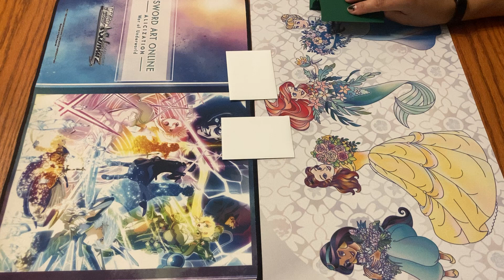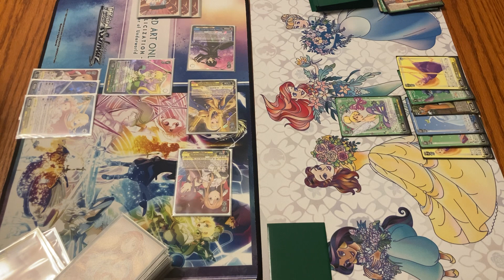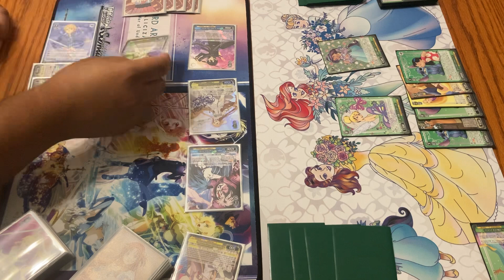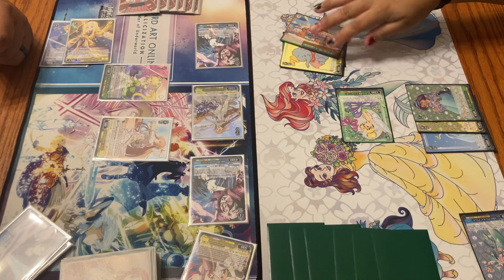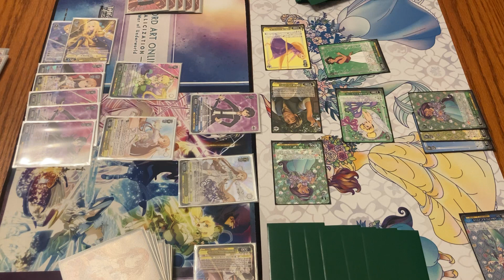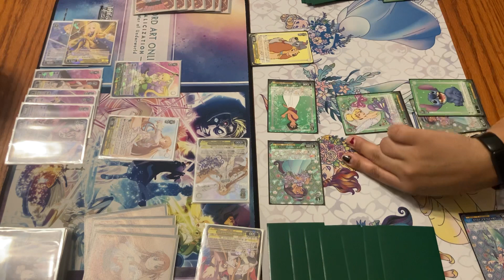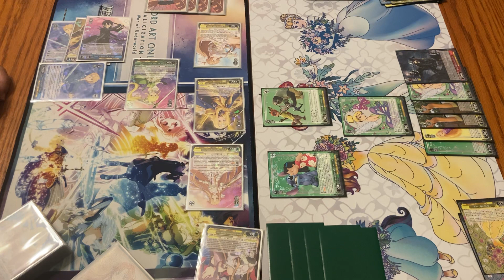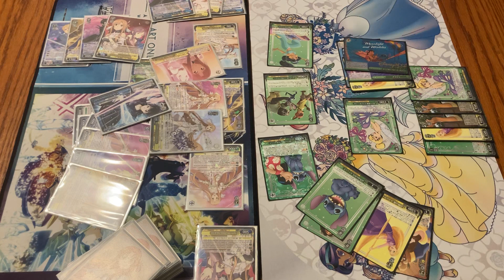Gate/Choice Sword Art Online Alicization Vol 2 Vs. 8 Goldbar Disney 100 Weiss Schwarz Game 2024